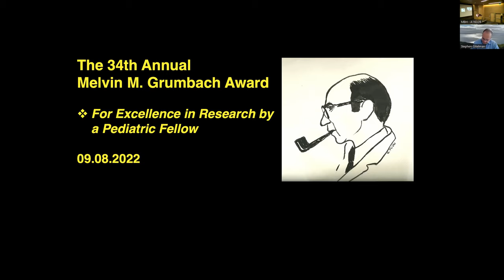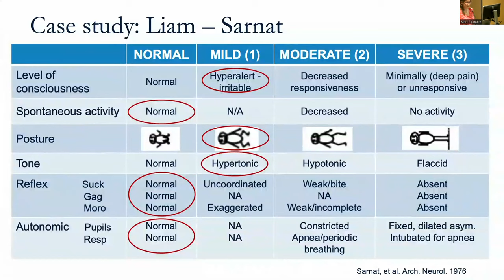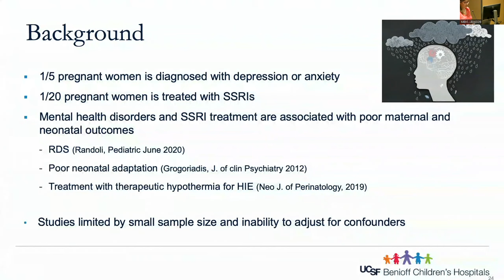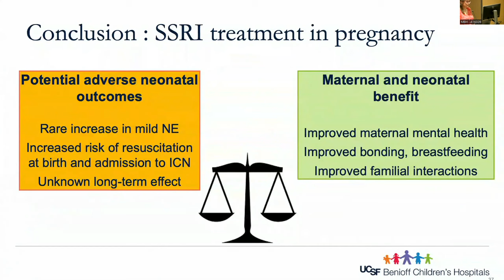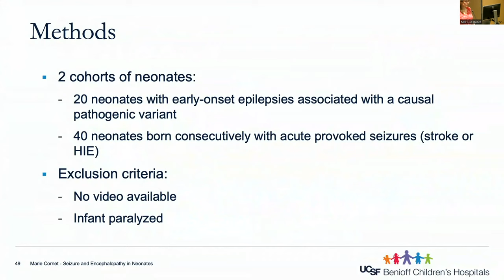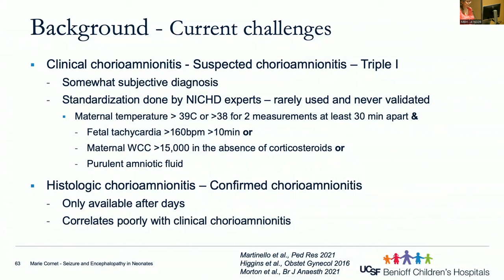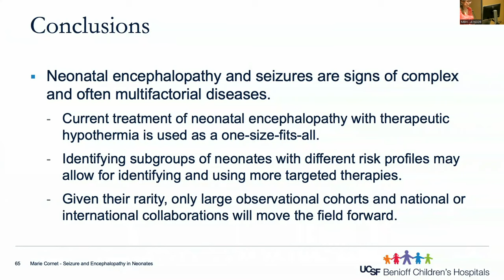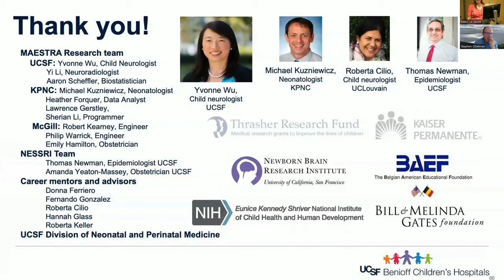September 8, 2022- Neonatal Seizures and Encephalopathy - Moving Beyond a One-Size-Fits-All Approach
Rescheduled Grumbach Award Lecture from June